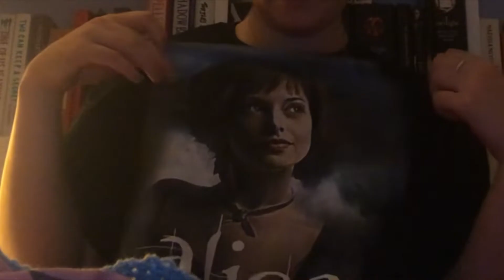crocheting howl pendragon's coat so i can be The magical boy // wham.elie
check her out she's literallyyyy so cool and talented and kind

hello besties
woAh two uploads in like 2 weeks,,,, dont get used to it lol.
I'm so excited to share this with you guys as i said ive been working on it since september and wanting to work on it since like april and i'm just so happy with how it all came out. can not wait to wear it out and just be the hottest/coolest person in the grocery store lol.
omg thank u for 30 subscribers, cant believe i've gained ten in the time between uploads, absolutely INSANE. very grateful for all the support.
hope you're all well,, i really do not know whats coming next but i will see you then
k bye xx